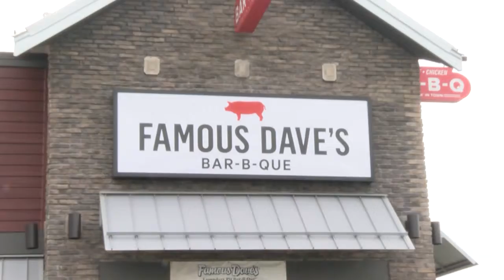Towson and Famous Dave's Team Up To Host Bocce & B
Towson Women's Golf and Gymnastics teams helped host a fundraiser at Famous Dave's benefiting Special Olympics of Maryland.